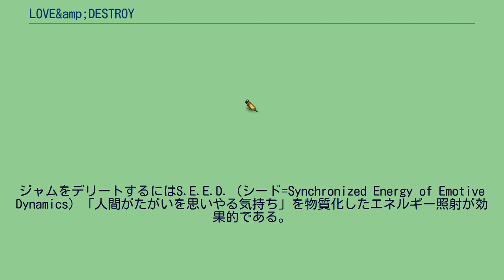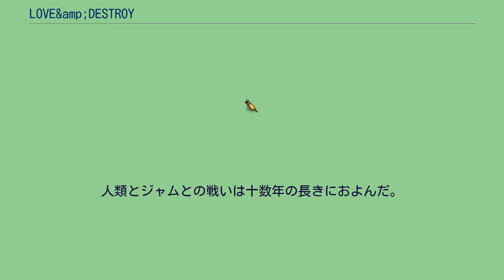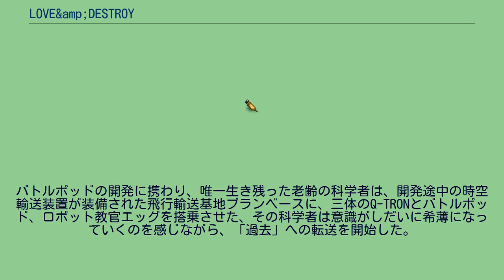LOVE&amp;DESTROY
3Dロボットを操りアクションシーンをハイスコアでクリアすると主要女性キャラクターの好感度が上昇する。
夏。
数ヵ月後。
一年後。
二十年後。
』 十数年後。
夏。